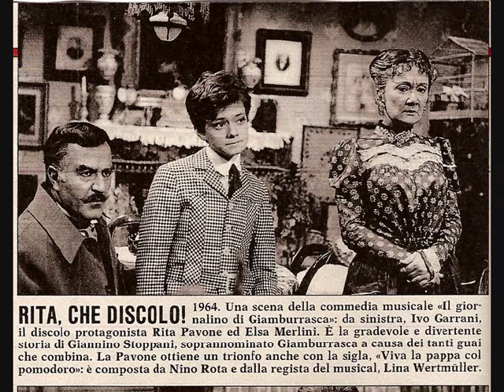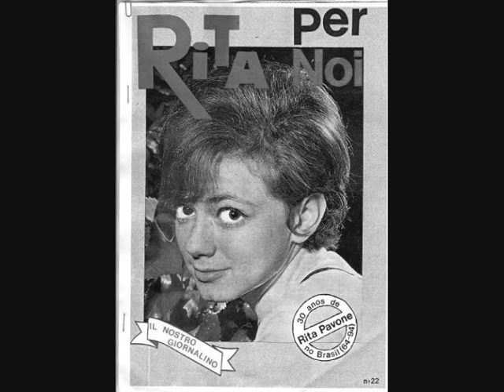Rita Pavone- Gian Burrasca